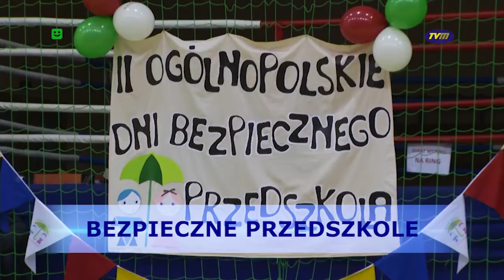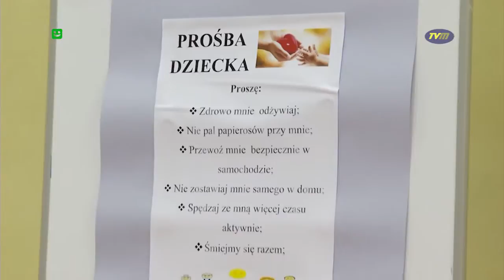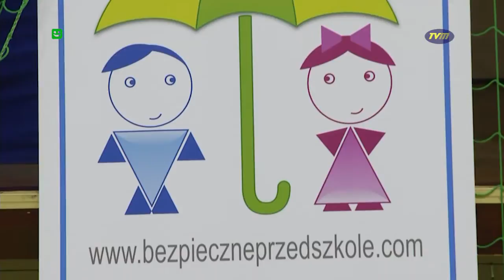TVM -"BEZPIECZNE PRZEDSZKOLE"